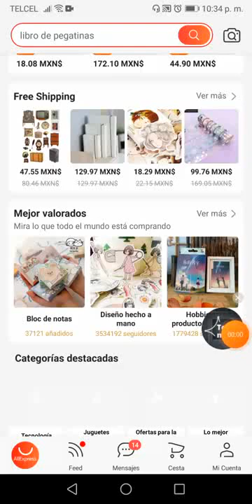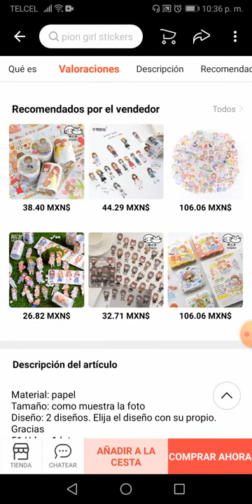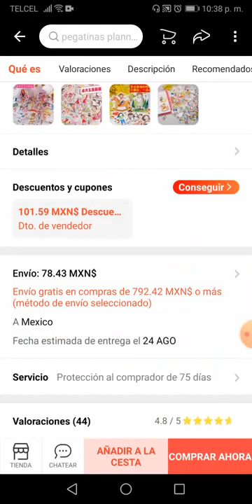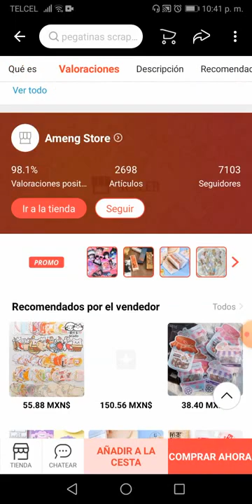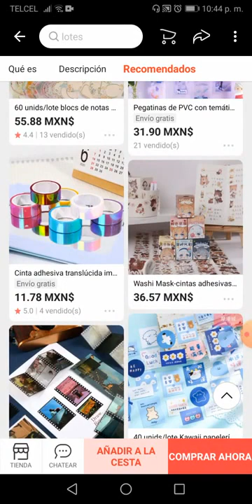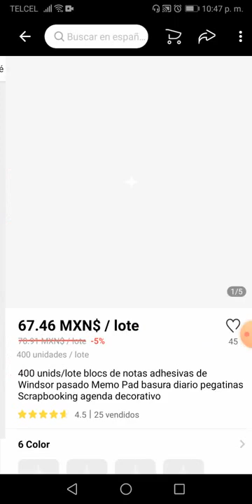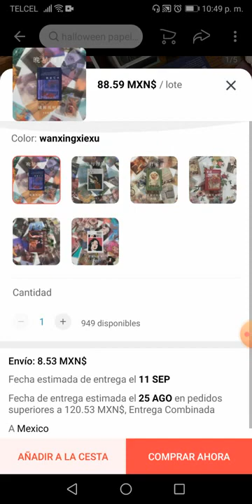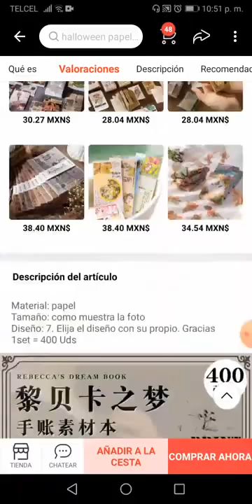Pegatinas Chicas Anime|Tour por AliExpress| Papelería bonita 🤩